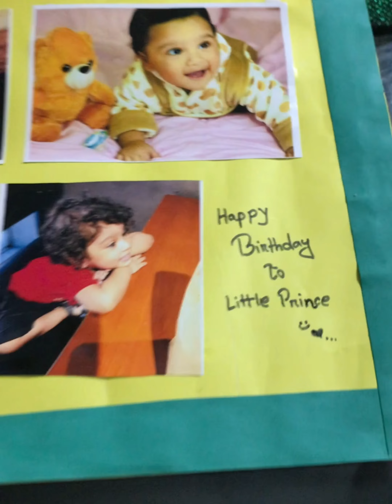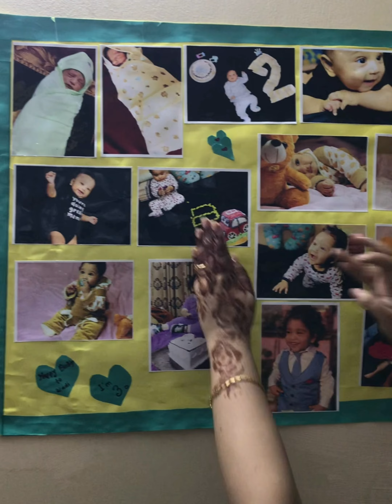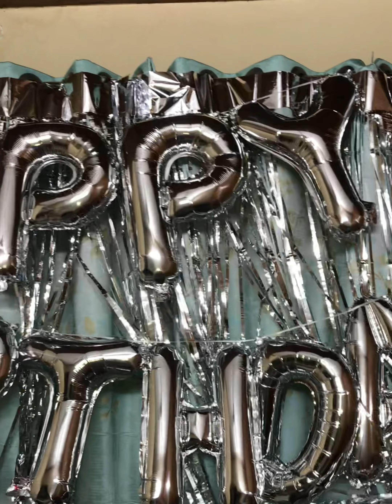ওয়াদির জন্মদিনের প্রস্তুতি